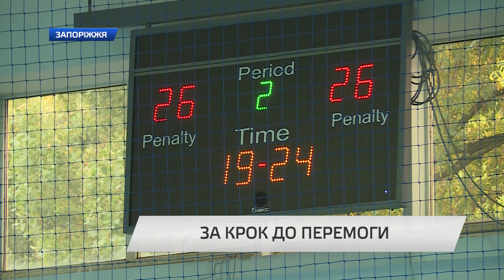За шаг до победы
В рамках гандбольної суперліги «ZTR-Буревісник» приймав вдома київську команду «ЦСКА». Підопічні В’ячеслава Дідушенка зупинилися за крок до перемоги. Вони поступилися гостям з рахунком 30:31.